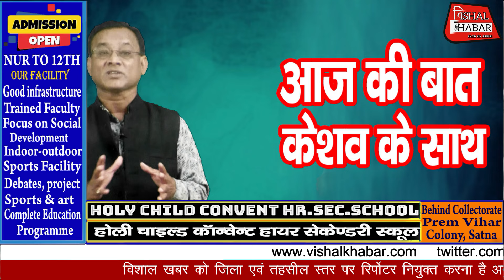सतना बंद असफल रहा